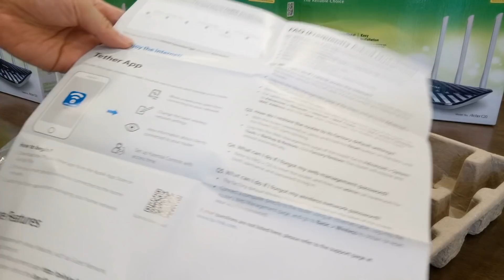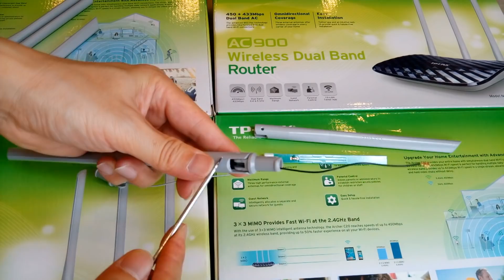Unleash Outdoor WiFi: 5dBi to 16dBi Antenna Hack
🎁 You can find 2.4G panel antenna outdoor wifi patch antenna in wlan system 2.4ghz patch antenna 14dBi SMA L brackets FREE SHIPPING WORLD WIDE If you cannot mod your wifi router, just buy this outdoor wifi router with long range antenna
In this video we will use cheap outdoor box as low as 5 USD to make long range 16dBi router WiFi antenna and by the way convert indoor cheap Tp-link Archer C20 WIFI AC900 dual band with 3 x omni 5dBi WiFi antennas to outdoor directional long range WiFi router. We can add lightning arrester to protect your outdoor wi-fi in case you really put it outside.

I am using cheap Tp-link Archer C20 WIFI AC900 dual band with 3 x 5dBi WiFi antennas for this mod
First, let me unbox those routers
Very nice packaging
TP-LINK’s Archer C20 comes with the next generation Wi-Fi standard – 802.11ac, backward compatible with 802.11n
It has two 2.4 GHz antennas and one 5G in the middle
External Power Supply‎: ‎12VDC /1A
To convert indoor router to outdoor, we need convert kit including high gain WiFi antenna
PoE cables help you power your router over RJ-45 cable
This 16 dBi antenna can send/receive wifi signal from miles away
Now we need to open the indoor wifi router case with screwdriver and a plastic card
This router is well made, we can see three antennas and only one 5G in the middle
We will now de-solder those 2.4 GHz antennas
I will also tell you how to open those omni antennas, anyway I need the 5GHz antenna for the mod because my kits has 2.4GHz only
If you follow my trick, you can remove wifi antennas easily
I will now open the antennas and get the internal parts for the mod
This is 2.4GHz antenna, in this version, the effective part is just half of the antenna's lenght
And this is 5GHz antenna part
Now we will fix the board in to the box to convert it to external wifi router with long range antenna
Fix the board to antenna
Now we will fix antenna to the cover box
We fix all the other items including PoE cable
After solder 2.4GHz antennas, we also fix 5GHz antenna to the box using hot glue
Then we can test the systems by connecting PoE injector to the box
All good, the mod is finish, now we have an AC long range outdoor WiFi
Finally, we can close the case and finish our WiFi mod.

0:00 Introduction
0:05 In this video we will make long range WiFi antenna and by the way convert indoor to outdoor WiFi router
0:10 We can add lightning arrester to protect your outdoor wifi in case you really put it outside
0:21 I am using Tp-link Archer C20 WIFI AC900 dual band for this mod
0:33 First, let me unbox those routers
0:48 TP-LINK's Archer C20 comes with the next generation Wi-Fi standard - 802.11ac, backward compatible with 802.11n
0:53 It has two 2.4 GHz antennas and one 5G in the middle
1:02 External Power Supply: 12VDC/1A
1:14 Quick installation guide
2:15 To convert indoor router to outdoor, we need convert kit including high gain WiFi antenna
2:20 PoE cables help you power your router over RJ-45 cable
2:26 This 16 dBi antenna can send/receive wifi signal from miles away
2:40 Now we need to open the indoor wifi router case with screwdriver and a plastic card
5:32 If you follow my trick, you can remove wifi antennas easily
6:06 I will now open the antennas and get the internal parts for the mod
6:32 This is 2.4GHz antenna, in this version, the effective part is just half of the antenna's lenght
7:35 Now we will fix the board in to the box to convert it to external wifi router with long range antenna
9:10 Fix the board to antenna
12:30 After solder 2.4GHz antennas, we also fix 5GHz antenna to the box using hot glue gun
13:58 Then we can test the systems by connecting PoE injector to the box
14:09 All good, the mod is finish, now we have an AC long range outdoor WiFi
14:27 Finally, we can close the case and finish our WiFi mod